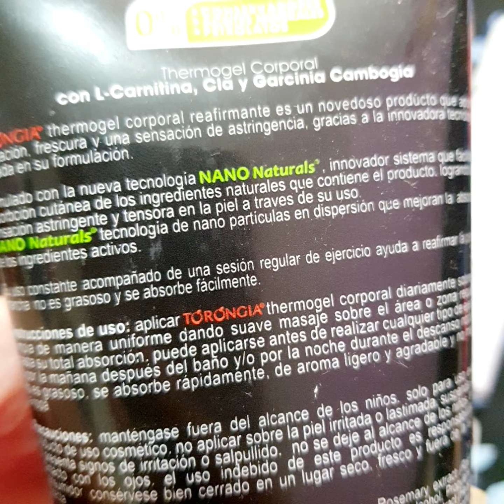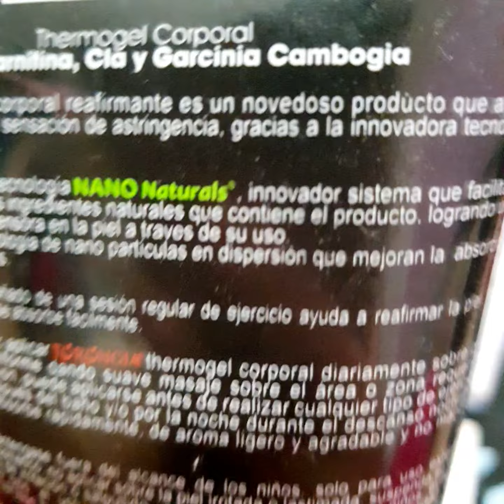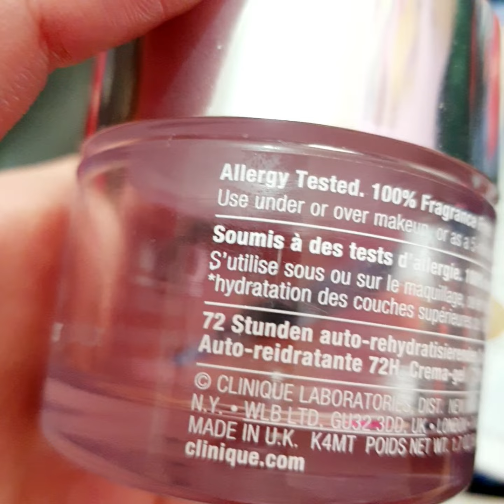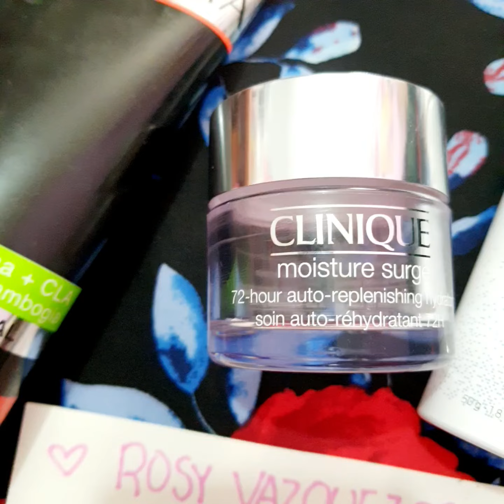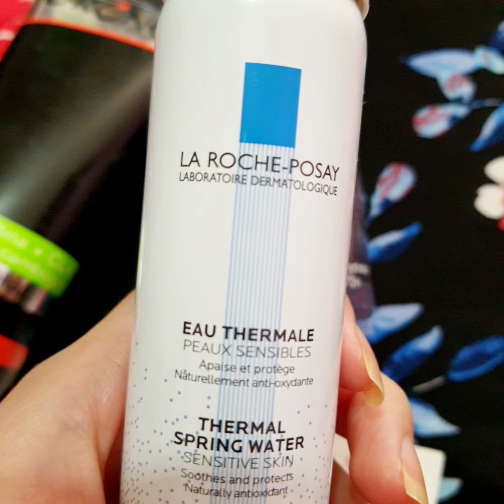Reseñas | torongia clinique moisturesurge larocheposay aguathermal productosterminados